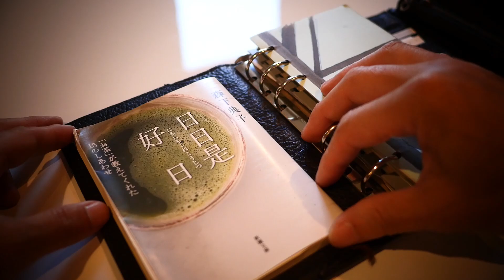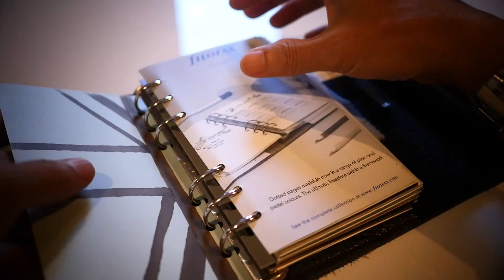バイブルサイズ手帳を使いこなせ91：比較表を書くことで変わるもの【VOL 1762昨年を見返す楽しみ】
バイブルサイズ手帳：91
恒例の比較表を書いてみましょう

●商品名：現在販売なし

バイブルサイズ手帳を使いこなせ90：スケジュールを作ってどう感じるか【VOL 1742自分に合ったフォーマット作り】

バイブルサイズ手帳を使いこなせ87：心地よさを伝えたくて【VOL 1657サイズ感とペンの相性そして所作】

バイブルサイズを使いこなせ86：昨年比較を書いてみよう【VOL 1635先に書くのもいいかもですね】

バイブルサイズ手帳を使いこなせ85：リフィル整理してみましょう【VOL 1612整理することでまた新鮮な気分になりますね】

好きすぎているペン第26弾出てきたペン【VOL0313LAMYシャープペンシルの心地よさ】

LAMYスカラシャーペンに芯を入れるだけで心地よい【vol 1061本当に美しいペンそして書き味もいいですね】

●関連の動画

【ノート術】仕事の生産性と効率を上げる「測量野帳」の使い方/バレットジャーナル【手帳術】

　Camera：Panasonic LUMIX GX7 Mark３
　Lens：　 ライカレンズ15mm
　Camera：FUJIFILM X-E3
　Lens：フジノンレンズ  XF23mm F2  R  WR